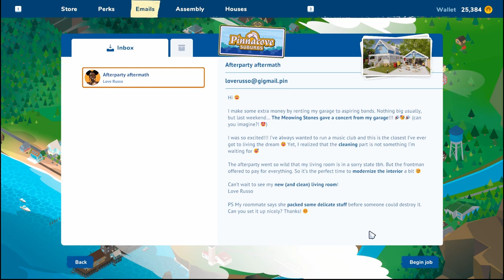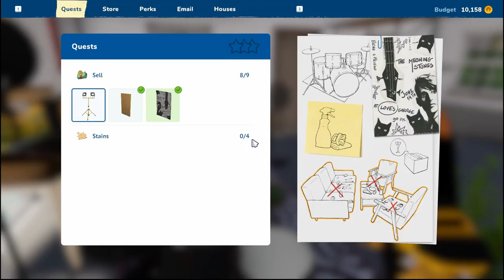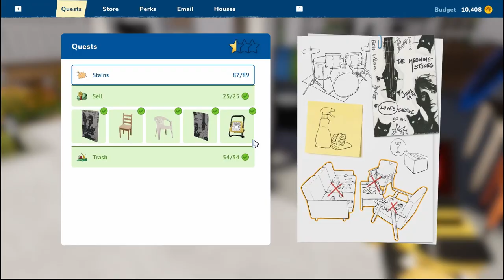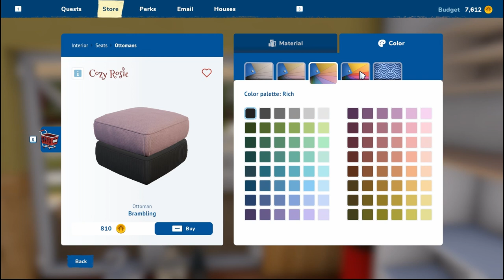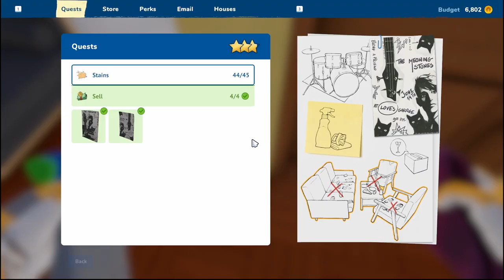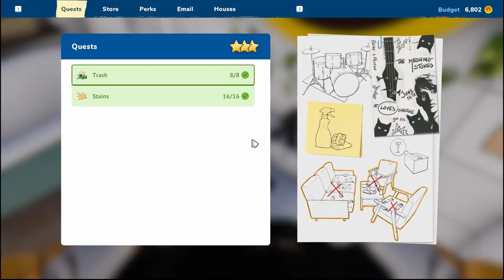HOUSE FLIPPER 2 - Episode 6 | Random Slow Plays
I would question who in their right mind would allow cats to be in a band, THEN play a concert at their house but...I own two cats and fully understand. The real question is though, why does one of the members who wandered through the house have one big shoe and one small shoe?